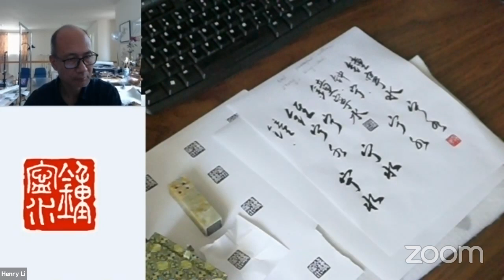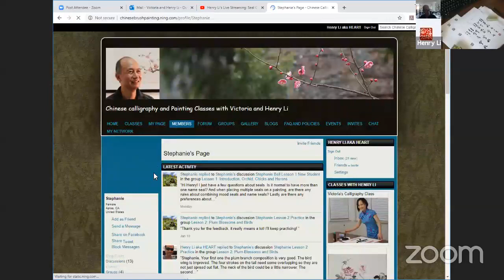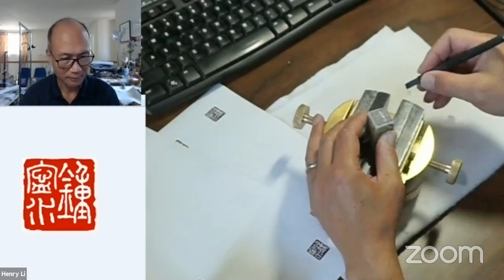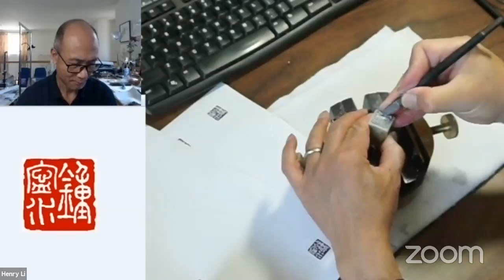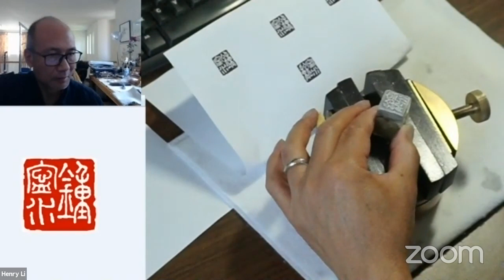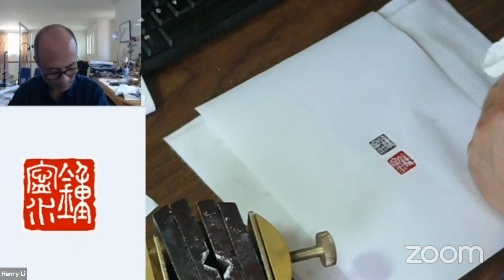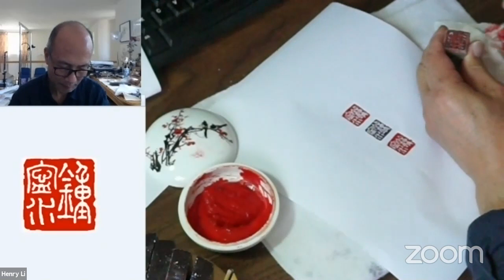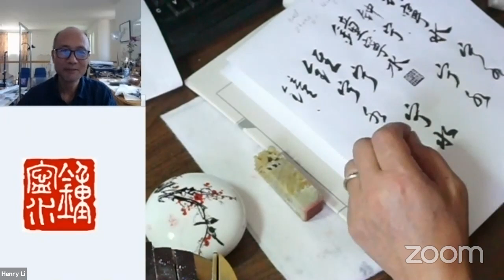Henry Li's Live Streaming: Seal Carving